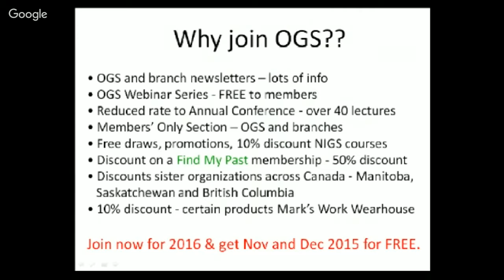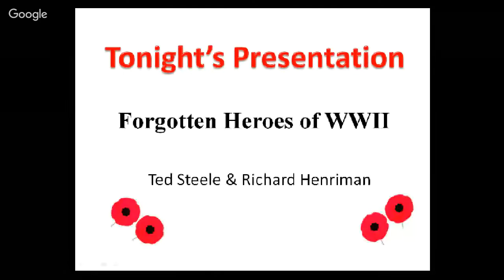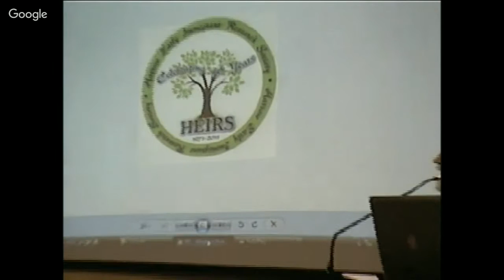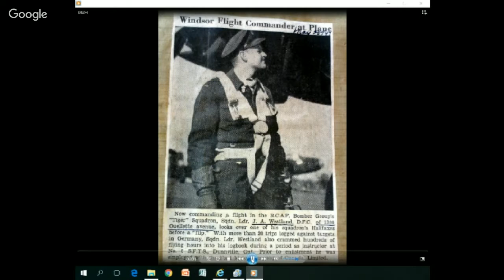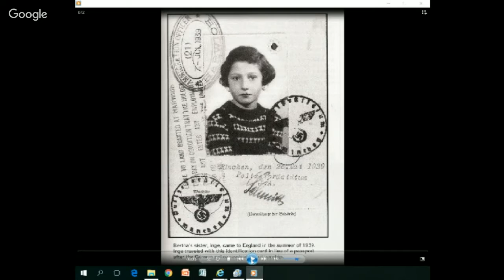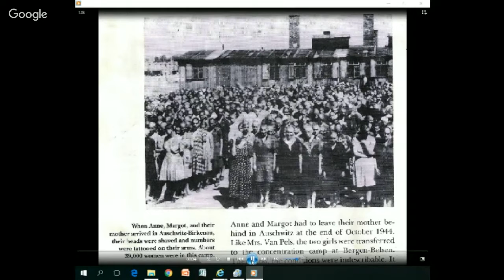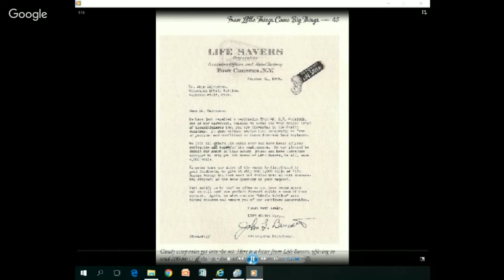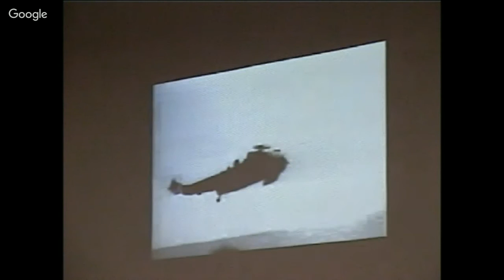Essex OGS - November 2015 Meeting - Forgotten Heroes of WWII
Ted Steele and Richard Herniman from HEIRS share stories of WW2